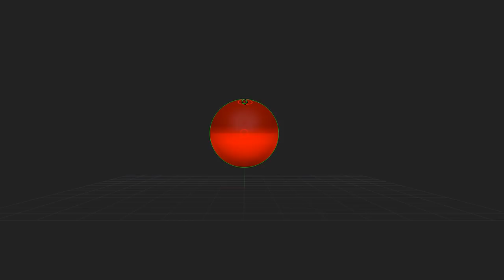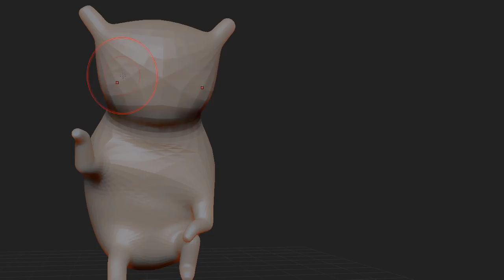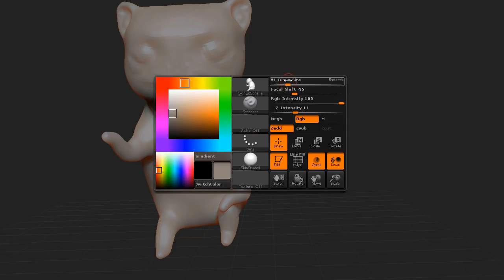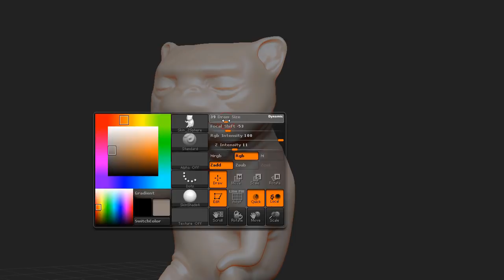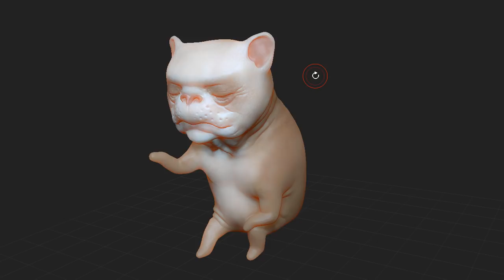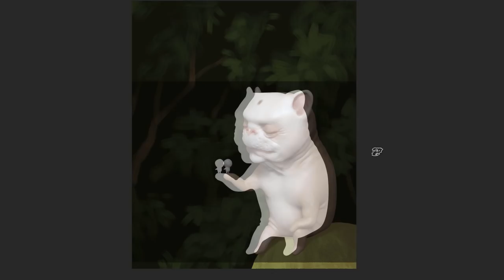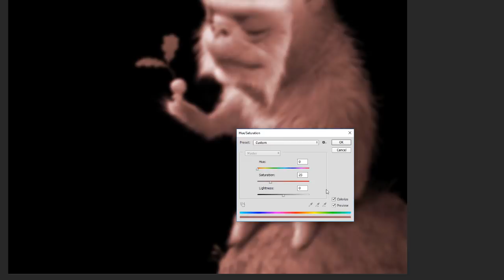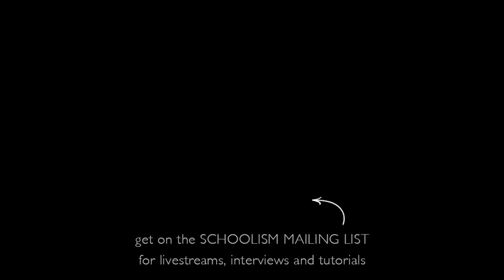Nathan Fowkes talking about creating compelling art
How do you add story to your environments? What’s the difference between average art and really great art? In this ChiuStream, Bobby and Matt host the incredible Nathan Fowkes to discuss this and many other great questions.